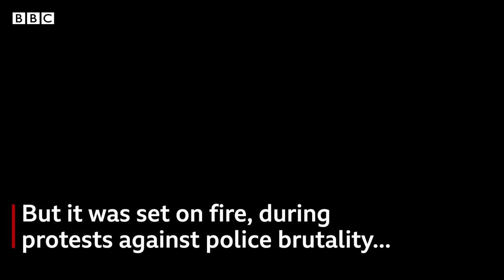Covid-19 evictions: 'Where will I go with my children?' - BBC News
Since April, the BBC’s Population reporter Stephanie Hegarty has been following three people, in three different parts of the world, who lost their jobs during the pandemic.

Their stories expose an emerging global crisis, as people struggle to make ends meet.

Director: Yousef Eldin

Camera: Gustavo Huerta & Ayo Bello

Producer: Ana Gabriela Rojas

Executive producer: Claire Williams